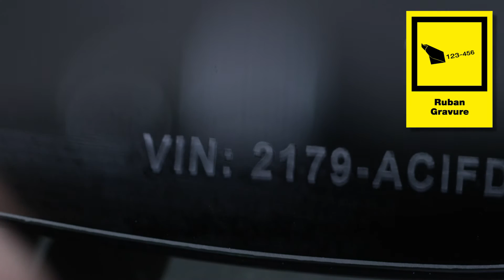Les consommables P-touch testés à l’extrême pour les professionnels | Brother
Des tests intensifs ont été effectués pour s’assurer que les rubans TZe P-Touch sont réellement résistants dans tous les environnements. Ils résistent d’une manière exceptionnelle et restent lisibles et collants – même exposés aux conditions les plus agressives d’abrasion,  de températures extrêmes, de produits chimiques industriels ou d’ensoleillement direct.